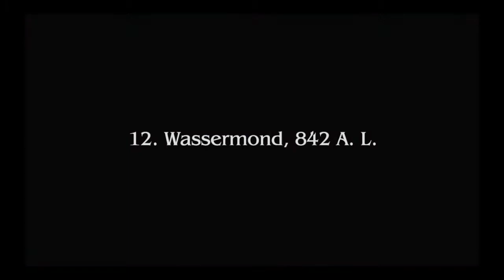FINAL FANTASY TYPE-0 HD_20160125211344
FINAL FANTASY TYPE-0 HD